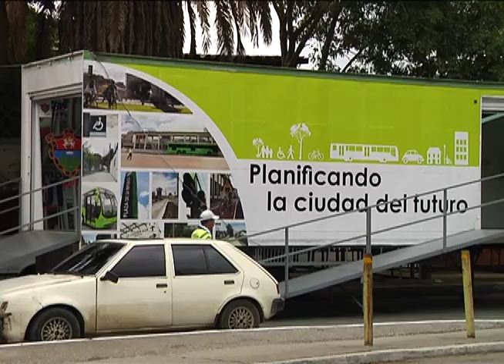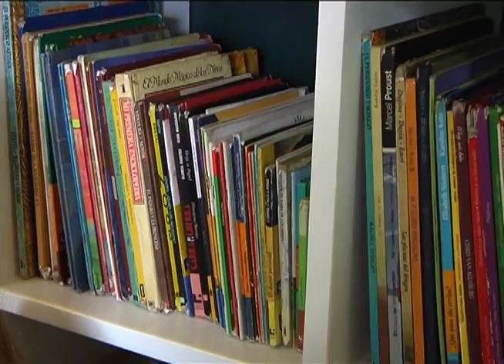Furgones de la Municipalidad, Sin Reservas_Guatevisión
CUATRO GRANDES FURGONES RECORREN CADA RINCÓN DE LA CIUDAD PARA AYUDAR AL DESARROLLO INTELECTUAL DE CIENTOS DE ESTUDIANTES  OFRECIENDO APOYO VISUAL, TECONOLÓGICO, Y BIBLIOGRÁFICO CONOZCA DE QUE MANERA.